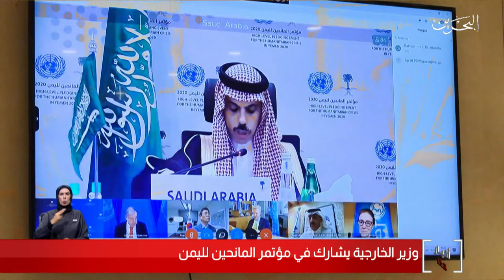البحرين مركز الأخبار : وزير الخارجية يشارك في مؤتمر المانحين لليمن 02-06-2020